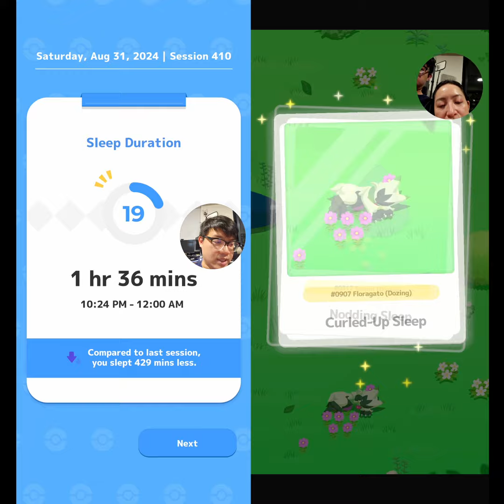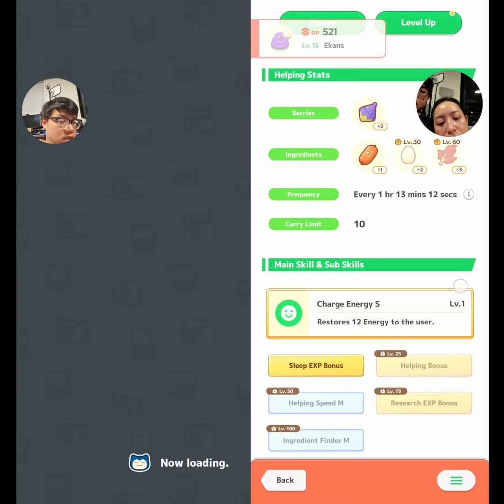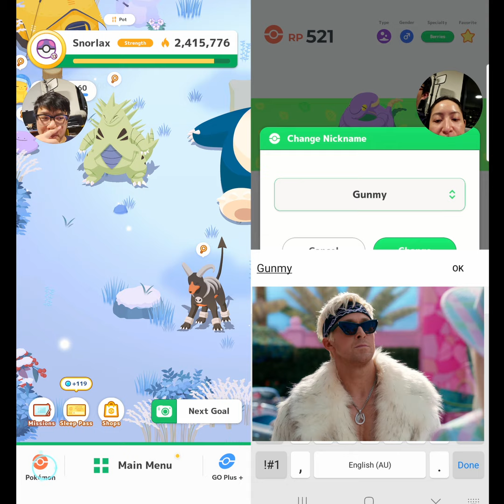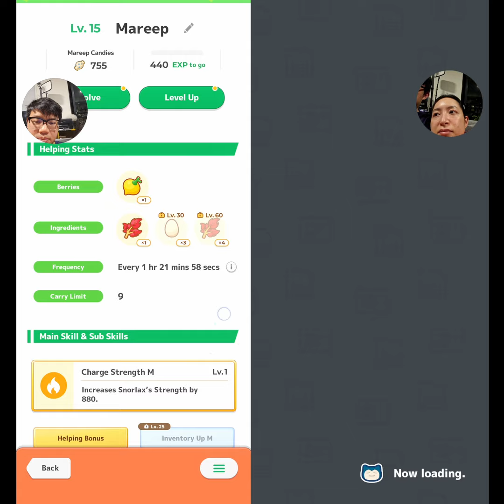Daily Research: "Kens" Piggy's Best Ekans